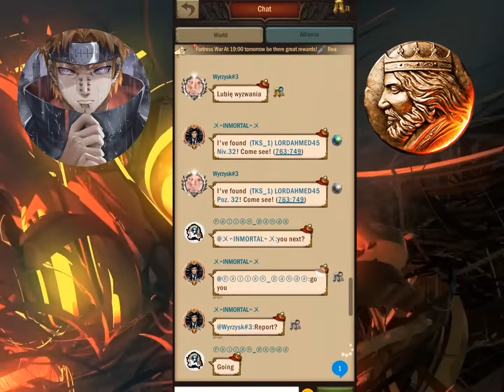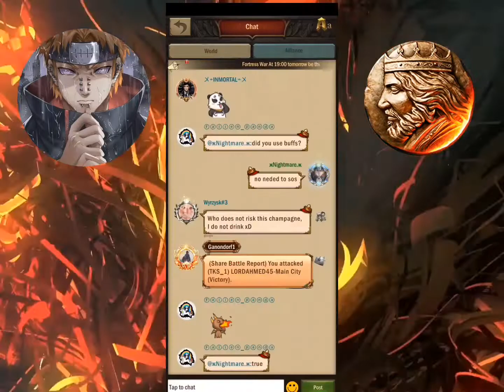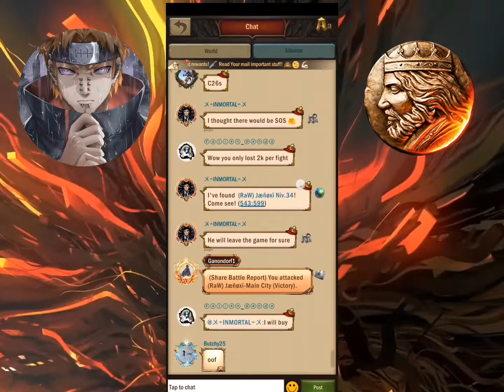War And Order -double zero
War and Order is a medieval fantasy strategy and city building game for mobile. Raise an army of Orcs and Elves and defend your castle as you build your own world friends from around the world! WaO is an international community that welcomes players of all cultures.